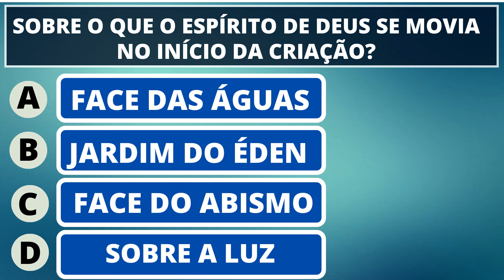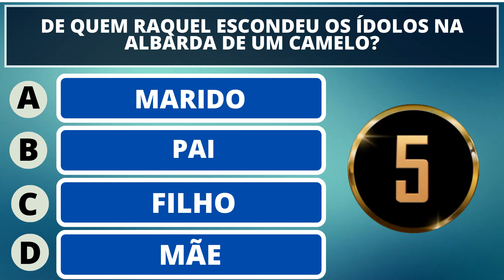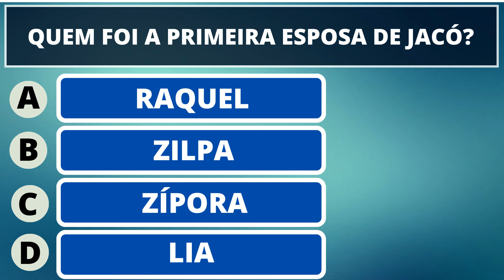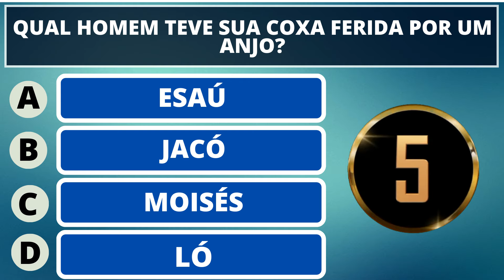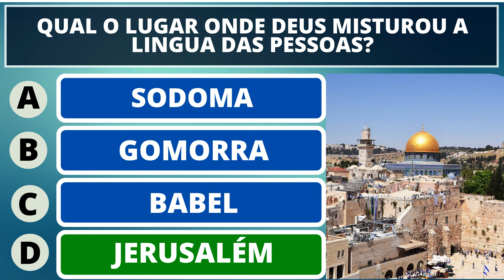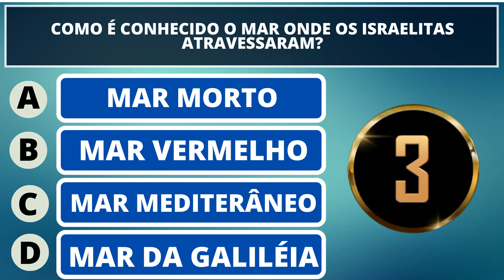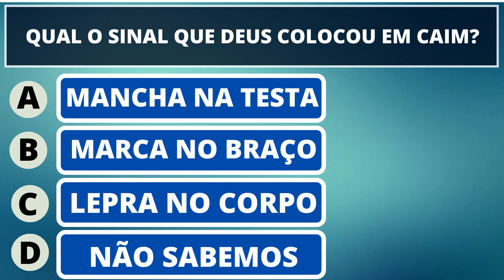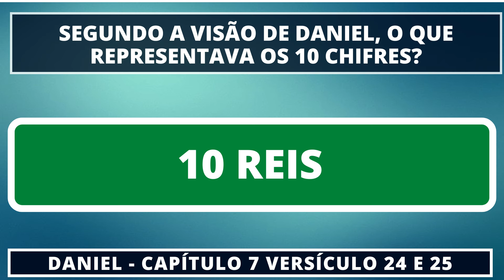20 PERGUNTAS BÍBLICAS COM RESPOSTA COMENTADAS NÍVEL MÉDIO - QUIZ BÍBLICO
20 PERGUNTAS BÍBLICAS COM RESPOSTA COMENTADAS NÍVEL MÉDIO - QUIZ BÍBLICO